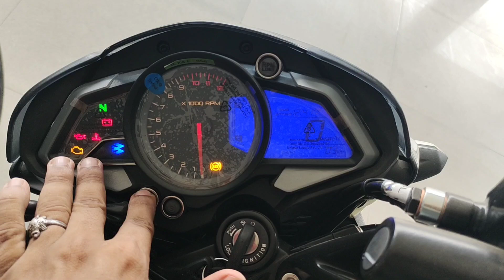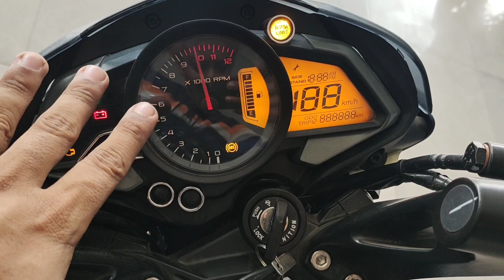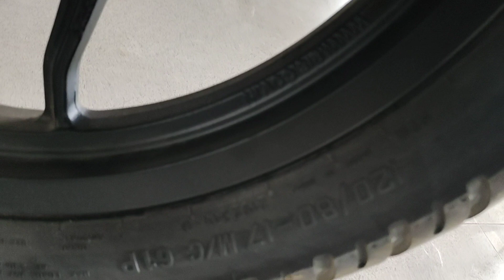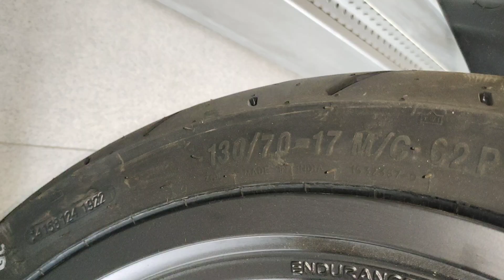don't buy Pulsar ns 160 2022😭❌|full comprision ns 160 vs ns 200❓⚡असली बाप कोन है जरूर देखें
plzzzz susbcribe